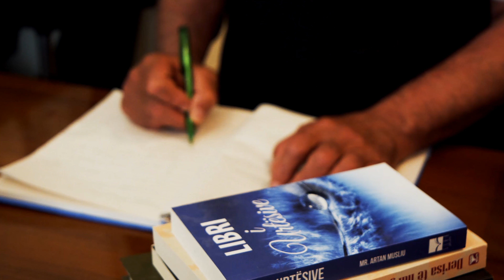3 veprat qe e fusin gruan ne Xhenet.